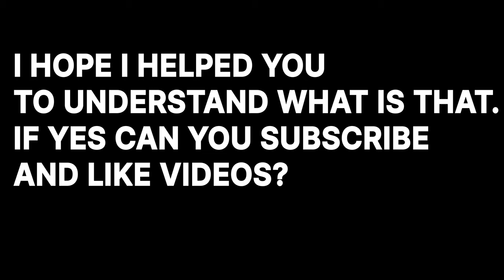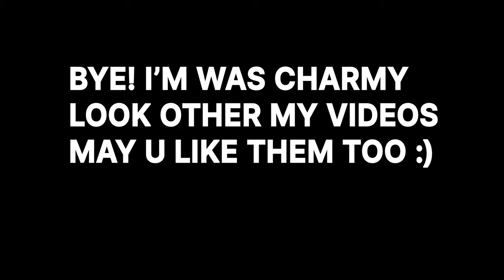CONSOLE IN Pet Simulator X!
SECRET CONSOLE IN PET SIM X!

If you read that description till the end uou will found help for opening this console☺❄
Happy winter guys!
How I know I'm not first who found this secret console but I can be first in my country. I hope it's really will be. By the way she standed on f4, lol. I got stucked on that moment it was so terible!